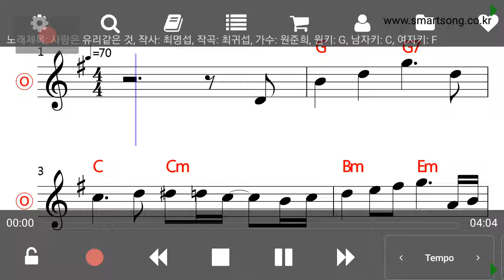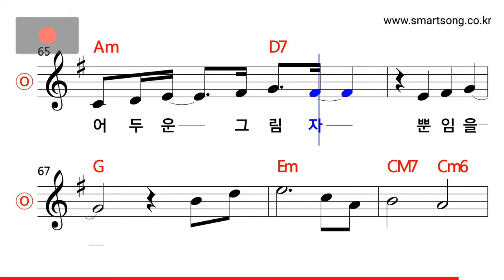원준희 - 사랑은 유리같은 것 MR